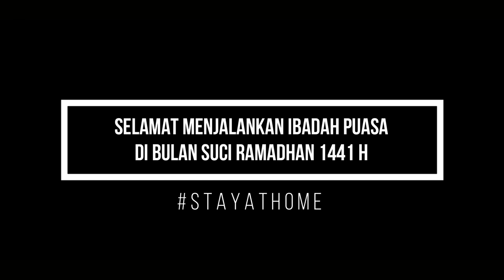SDIT AL MU'MIN RAMADHAN 1441 H